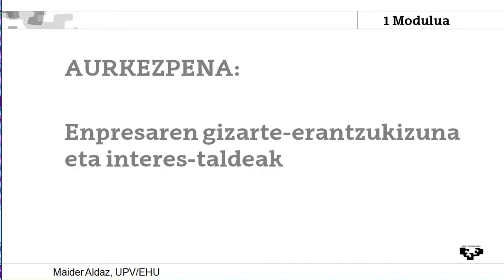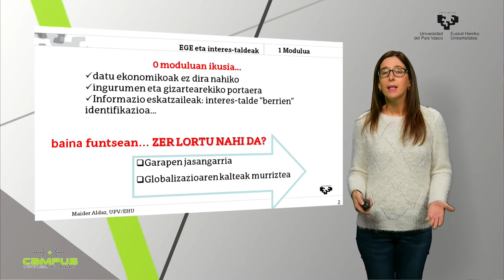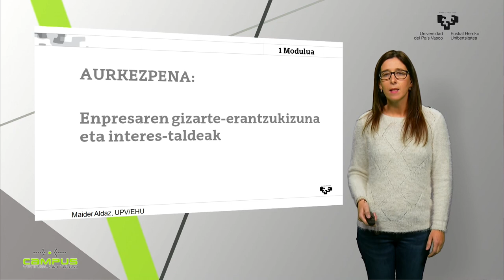Aurkezpena: Enpresaren gizarte-erantzukizuna eta interes-taldeak 0